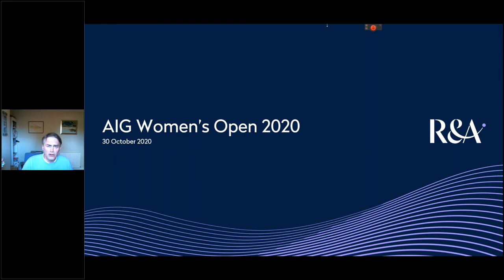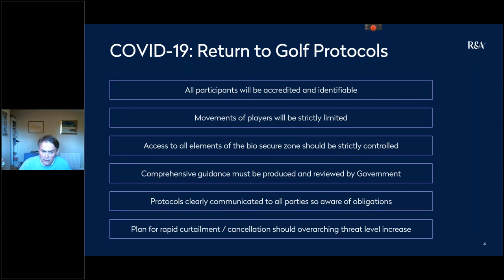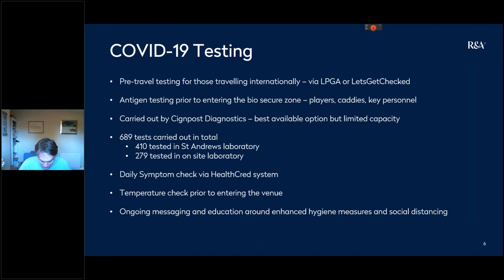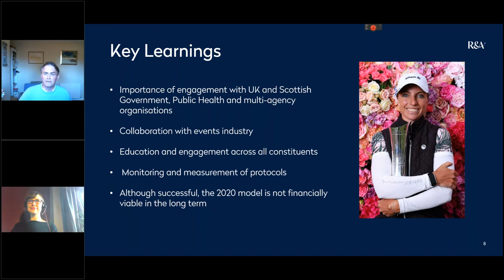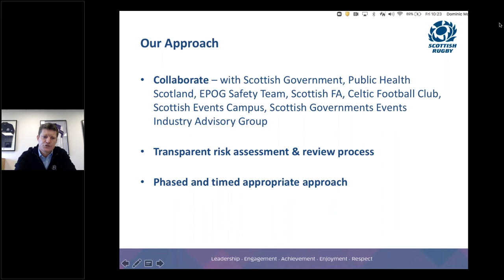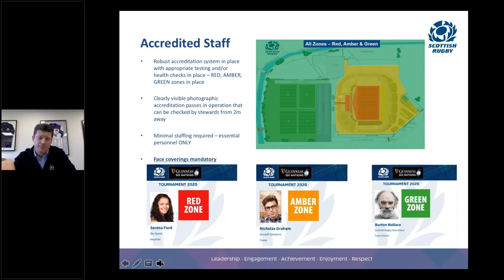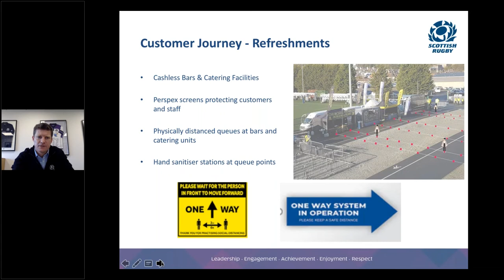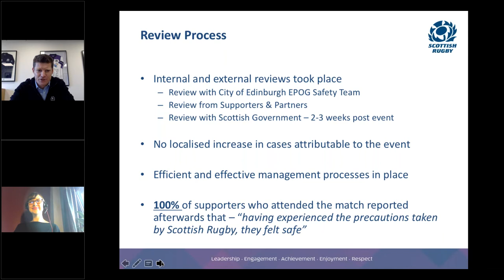Innovation and Good Practice Webinar - Learning from Pilot Events